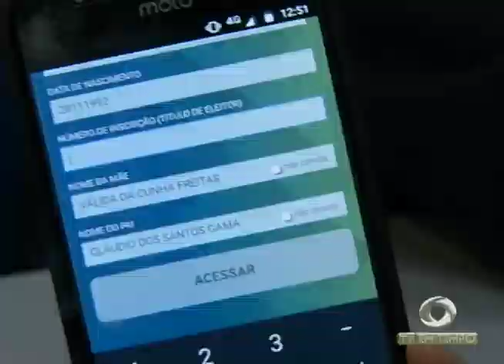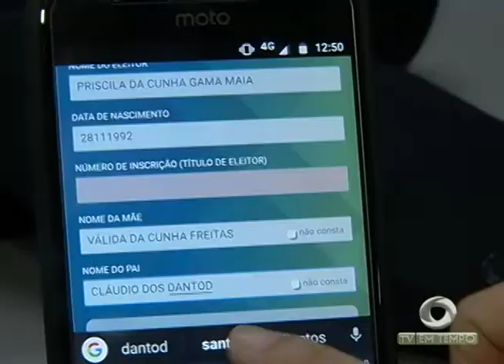Boletim Em Tempo (23.02.2018) Noite